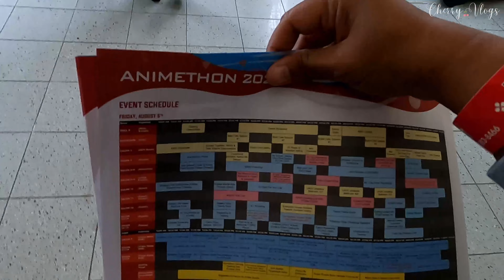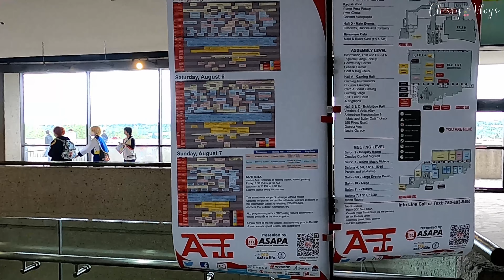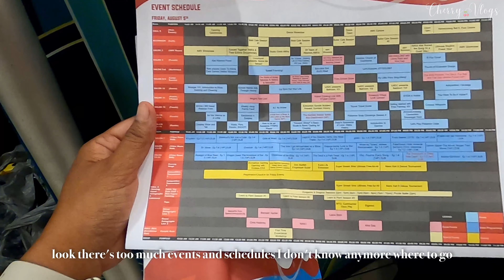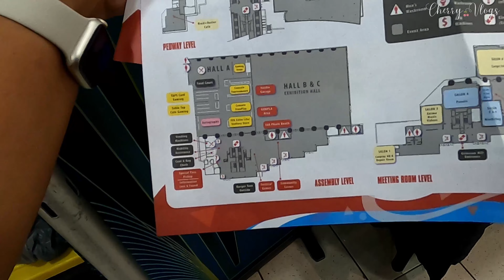Animethon 2022 Day 1: Cosplays, Souvenirs, Voice Actors | Japanese Festival in Edmonton Canada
Hi everyone! Kamusta kayong lahat! I am Cherry from Edmonton Canada and I make videos about life, adventures and anything interesting to share about our life here. If you are planning to move here or maybe a newbie or just simply interested about some facts about living here in Canada, you're all welcome here and enjoy the journey!

00:00 Start
01:42 Registration
02:49 Hall B and C
06:36 Hall A
10:17 Cosplayers Watching
11:23 Sunterra
15:10 Voice Actors panel